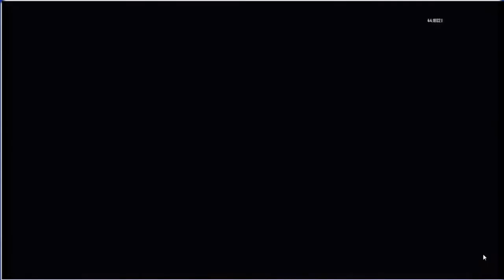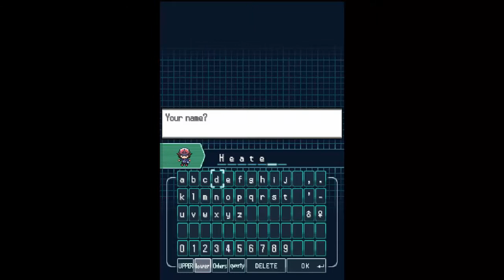Battle TOads nes Prank Call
agf